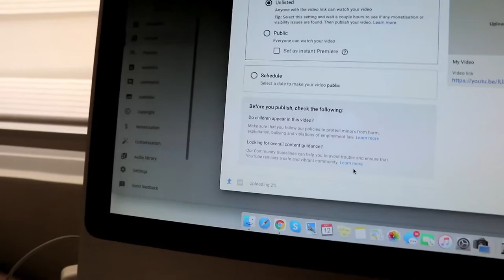MAAGANG PAMASKO FROM AUSTRALIA! SUBUKAN NATIN ANG BAGONG GITARA!